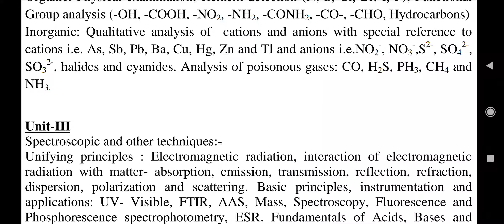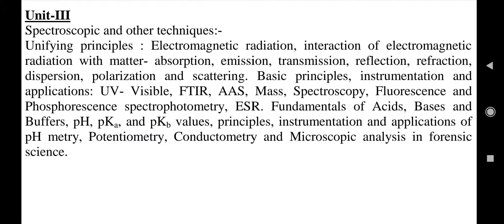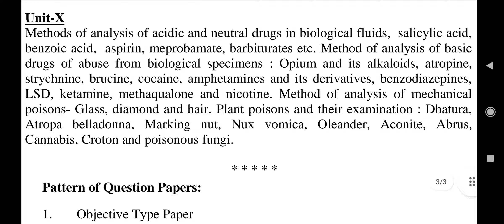RPSC Senior Scientific Officer Exam Syllabus - Toxicology Division